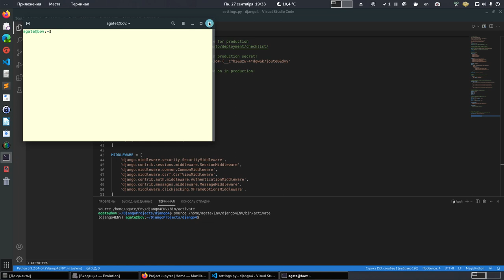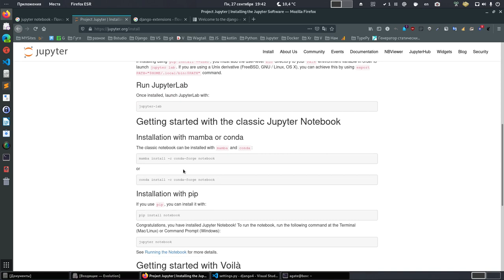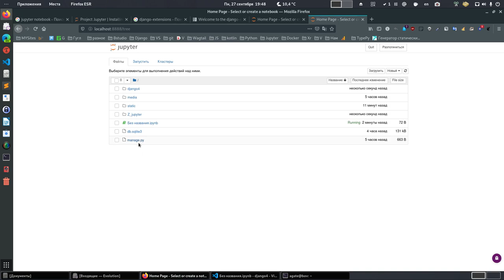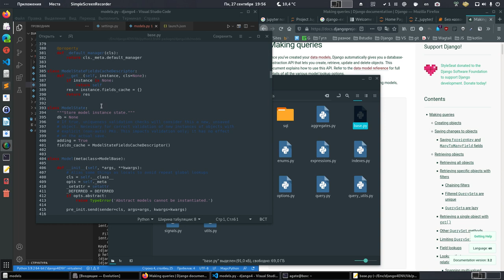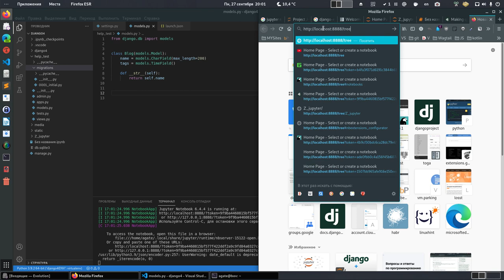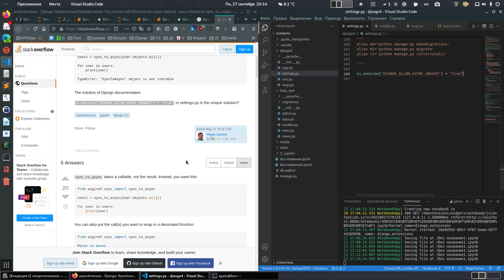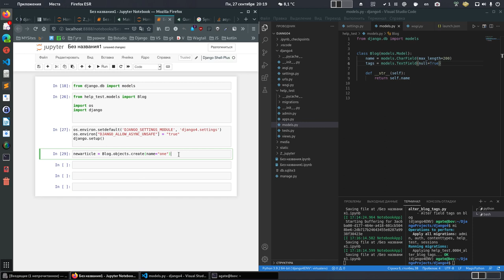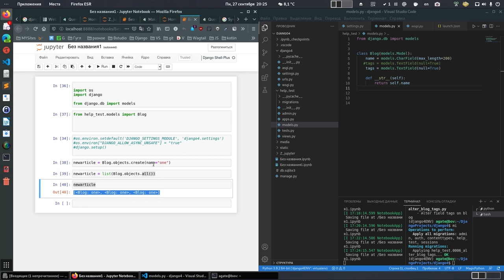2 урок. Подключение jupyter notebook к django 4 и решение проблем. (смотри описание)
2. Подключение jupyter notebook к django 4 и решение проблем.

Хорошо, что я допустил ошибку со значенеим NULL в поле

tags = models.TextField(null=True)

С этим мы разберёмся в следующем видео. Так писать нельзя

tags = models.TextField(null=True) тименно в поле TextField, конечно Джанго все стерпит, но если вы придёте на работу и напишите так, то это будет правилом дурного тона, поэтому давайте в следующем видео разберёмся раз и навсегда в каких полях можно и нужно писать null=True.